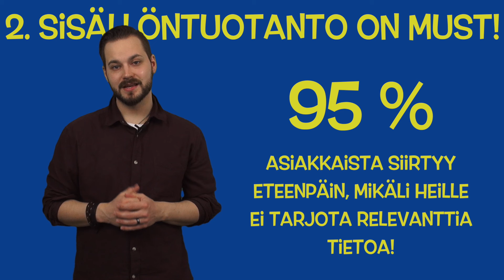3 yllättävää faktaa myynnistä!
INTRO: Myynti on pienoisessa muutoksessa ja tavoitteet ovat suunnalla jos toisellakin kovat. Tällä videolla käyn läpi 3 herättävää myynnin faktaa.

Myynti ja ostaminen muuttuu, sanovat. On kuitenkin tiettyjä lainalaisuuksia, jotka tuovat tuloksia. Tarjoan sinulle kolme lainalaisuutta, joilla tuotat enemmän tulosta.